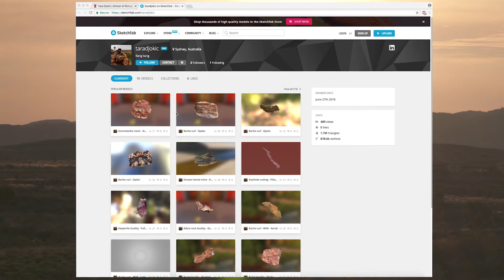Secrets of Mars in the Outback - Tara Djokic, PhD candidate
Is there life on Mars, and how can research in Australia's Pilbara region help to answer that question? UNSW PhD candidate Tara Djokic talks about her research, and the benefits of doing your PhD at UNSW Sydney. MORE INFO ABOUT GRADUATE RESEARCH AT UNSW: